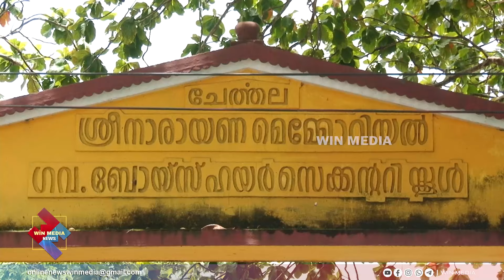യുഗപ്രഭാവനായ ഗുരുദേവ സമാധിദിനാചരണം..